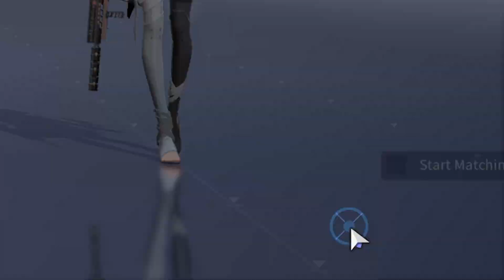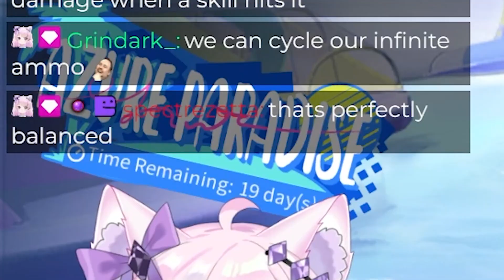Infinite Ammo For Marian Riptide | Snowbreak Containment Zone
I AM

こんにちは真哉です! Hi, I'm Maya! I'm a weirdge demon-cat vtuber here to bring you  lots of fun times! あらあらチャットおんいさまだいすき! LOVE YOU CHATTO!